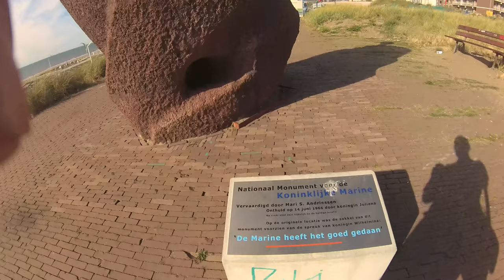Public Art (Chapter 1) overview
Public art (open space sculpture) The first section contains general information. Communication with the public in open spaces. an artistic touch.
Public art is art in any media whose form, function and meaning are created for the general public through a public process.
A broad overview of what public art is. We will examine different aspects of public art in the following sections.